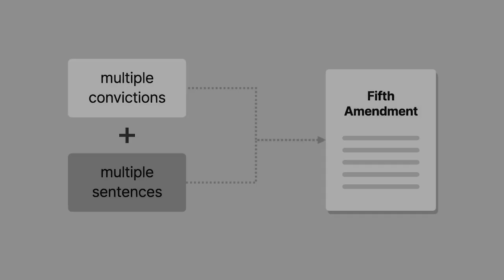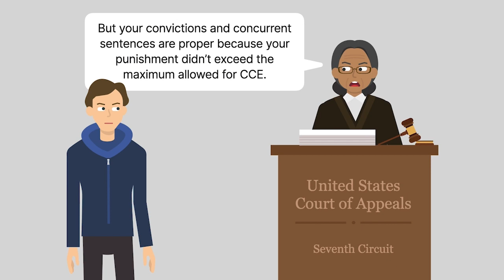Rutledge v. United States Case Brief Summary | Law Case Explained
Rutledge v. United States | 517 U.S. 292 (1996)

Under what circumstances do multiple convictions and sentences violate the Double Jeopardy Clause? We explore that question in Rutledge versus United States.

Tommy Rutledge operated a criminal enterprise that distributed cocaine. The United States charged Rutledge with conducting a continuing criminal enterprise, or C C E. The United States also charged Rutledge with conspiracy to distribute cocaine. The jury convicted on both counts, and the district court sentenced Rutledge to two concurrent life sentences.

Rutledge appealed to the Seventh Circuit, arguing that conspiracy is a lesser included offense of C C E. Accordingly, Rutledge reasoned that his convictions and sentences for both C C E and conspiracy constituted cumulative punishment for the same offense in violation of the Double Jeopardy Clause. The Seventh Circuit agreed that conspiracy is a lesser included offense of C C E. However, the Seventh Circuit found that Rutledge’s convictions and concurrent sentences didn’t constitute cumulative punishment because his punishment didn’t exceed the maximum allowed for C C E. The United States Supreme Court granted cert.

Want more details on this case? Get the rule of law, issues, holding and reasonings, and more case facts

Have Questions about this Case? Submit your questions and get answers from a real attorney